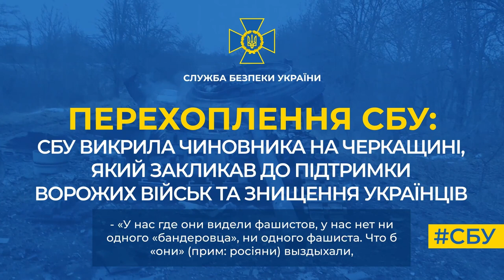СБУ викрила чиновника на Черкащині, який закликав до підтримки ворожих військ та знищення українців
Контррозвідка Служби безпеки викрила чиновника на Черкащині, який закликав допомагати окупаційним угрупованням рф у захопленні регіону.

Також він виправдовував ракетні удари по українських містах та вбивства цивільних громадян. При цьому зловмисник заперечував причетність загарбників до їхніх військових злочинів у Бучі.

За даними слідства, поплічником ворога виявився співробітник одного з місцевих органів влади, який має відношення до обліку осіб призовного віку.

Після початку повномасштабного вторгнення він «розгорнув» агітацію на підтримку окупантів. Свої деструктивні «тези» наполегливо поширював серед власного оточення та колег по роботі.

Він відкрито підтримував політику агресора та планував сприяти ворогу у війні проти нашої держави у разі захоплення регіону.

Під час обшуку, за сприяння керівництва установи, де працював фігурант, правоохоронці виявили у зловмисника мобільний телефон і комп’ютерну техніку з доказами протиправної діяльності.

На підставі зібраних матеріалів, слідчі СБУ повідомили йому про підозру за ч. 1 та ч. 3 ст. 436-2 (виправдовування, визнання правомірною, заперечення збройної агресії російської федерації проти України, глорифікація її учасників) Кримінального кодексу України. Судом зловмиснику обрано міру запобіжного заходу у вигляді тримання під вартою.

Наразі триває досудове розслідування для встановлення всіх обставин злочинної діяльності проти державної безпеки України.

Заходи з викриття правопорушення проводили співробітники СБУ Черкаської області за процесуального керівництва обласної прокуратури.